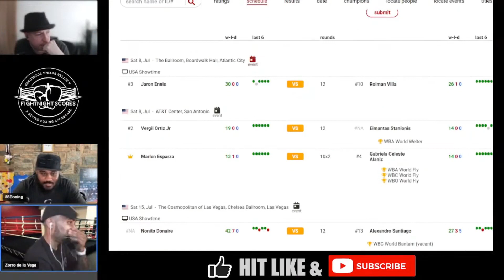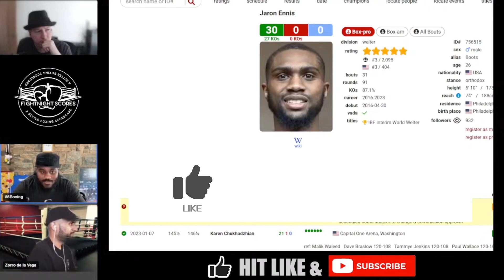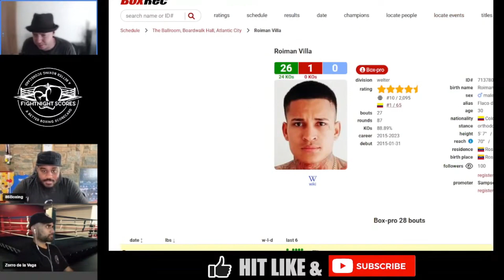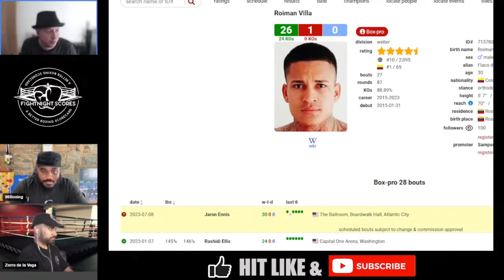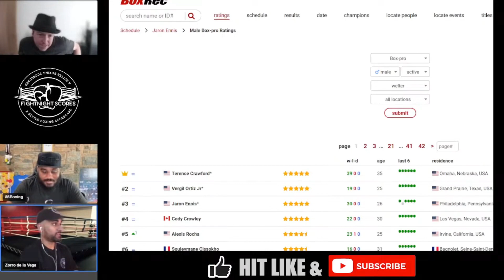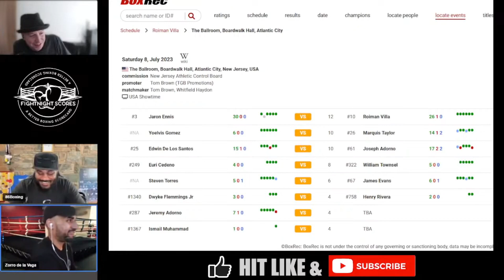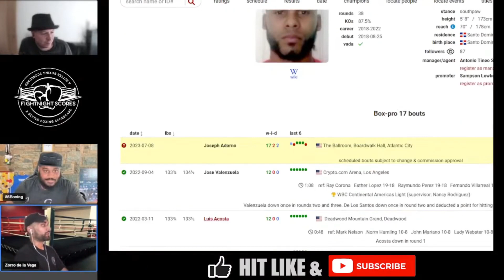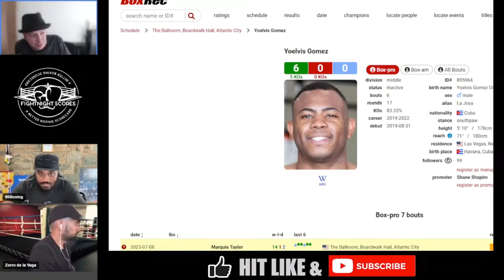Jaron Ennis vs Roiman Villa Preview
Could be a pretty fun fight this one!

Visit fight-score.com to create detailed scorecards using our unique system.